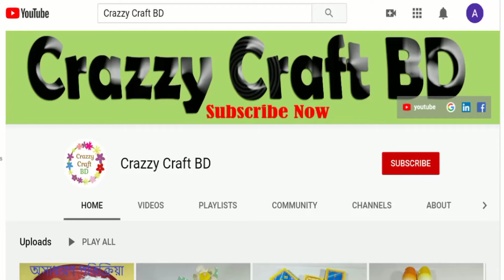কার্ড বোর্ড ও উল দিয়ে চমৎকার কলমদানী তৈরি ।। DIY Awesome Pen Holder Making With CardBoard And Wool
কার্ড বোর্ড ও উল দিয়ে চমৎকার কলমদানী তৈরি ।। DIY Awesome Pen Holder Making With CardBoard And Wool - Easy Pen Holder Making Idea And Tutorial.